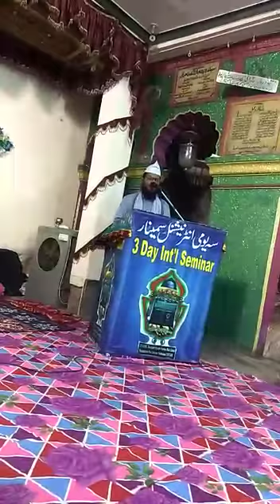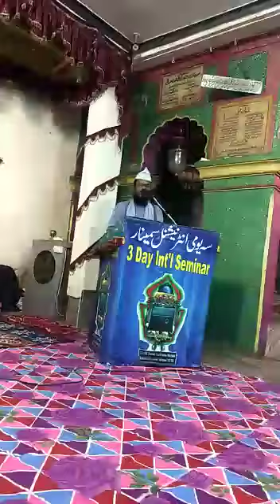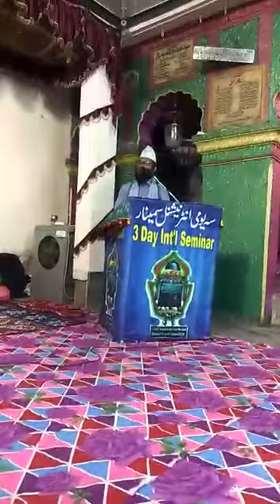KHANKHA e SUFIA ABULALAI MANDI MIR ALAM HYD TS INDIA natah khak mohd shamsheer ALAM ABULALAI SAHAB